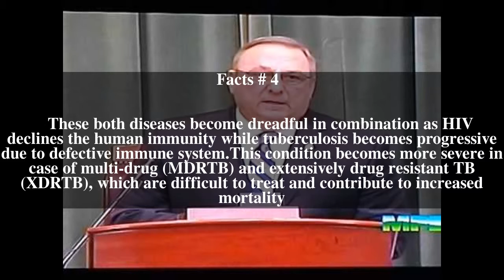Tuberculosis in relation to HIV Top # 7 Facts